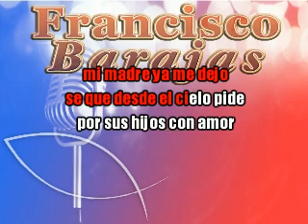FRANCISCO BARAJAS – MADRE QUERIDA (VIDEO PISTA KARAOKE CON LETRA)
TITLE: MADRE QUERIDA (VIDEO PISTA KARAOKE CON LETRA)
ARTIST: FRANCISCO BARAJAS
AUTOR: FRANCISCO BARAJAS
GENE: MÚSICA CRISTIANA
LABLE: MELODY MUSIC /DISCOS BARAJAS
PUBLISHER: BARAJAS PUBLISHING